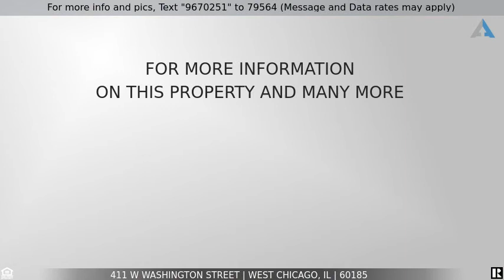Priced at $189,900 - 411 W Washington Street, West Chicago, IL 60185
Home for Sale in West Chicago

Just a few short blocks to downtown West Chicago & train station. Property has 4 bedrooms, 2 and a half baths and two kitchens. Large living room which is very spacious. Unfinished basement waiting for your ideas.